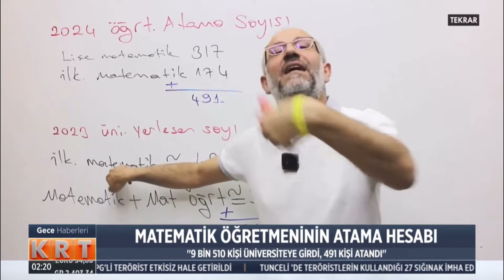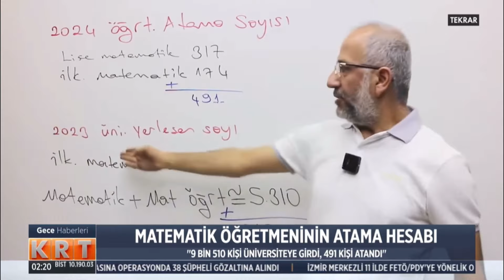Ne olursa olsun Matematiği seviyorsanız Matematik tercihi yapın